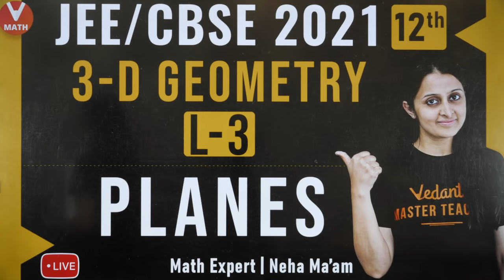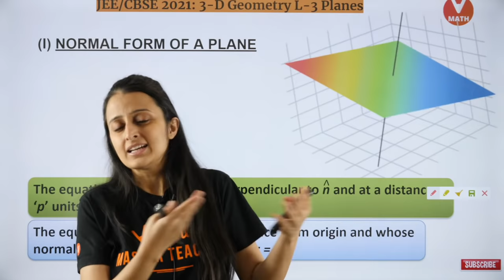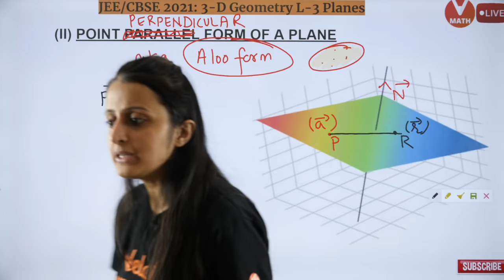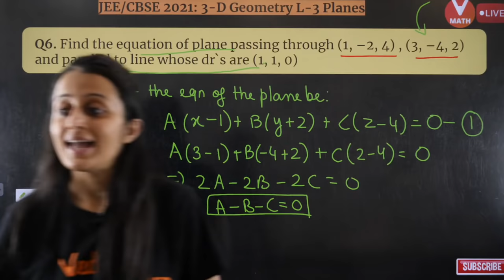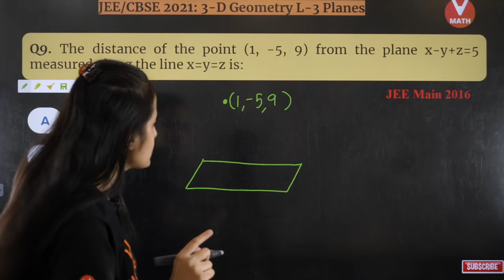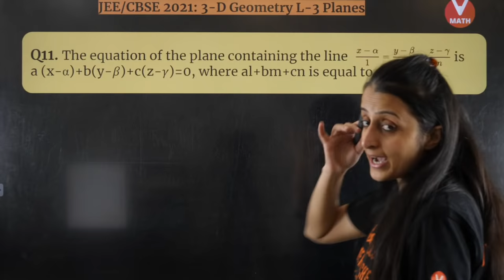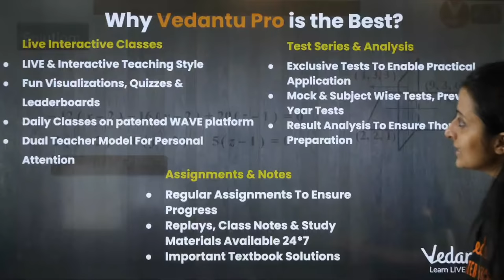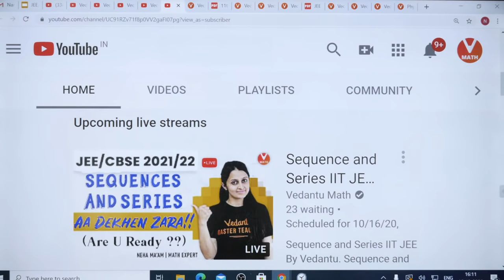3D Geometry L-3 | Planes | Class 12 | JEE Main Maths | JEE Main 2021 | Vedantu